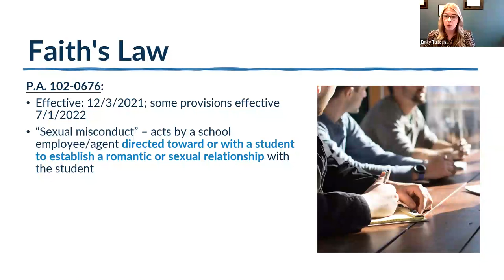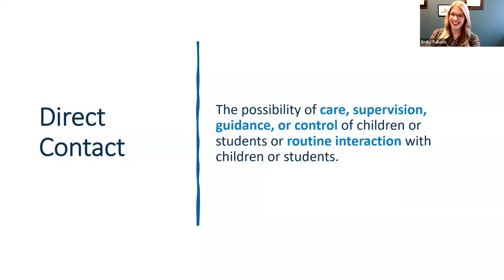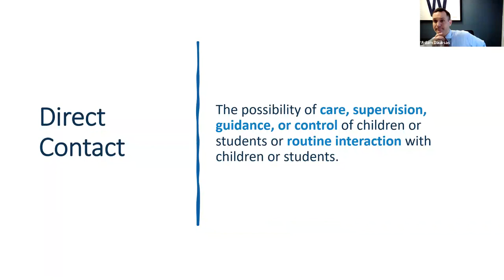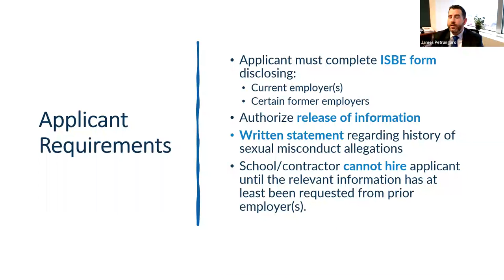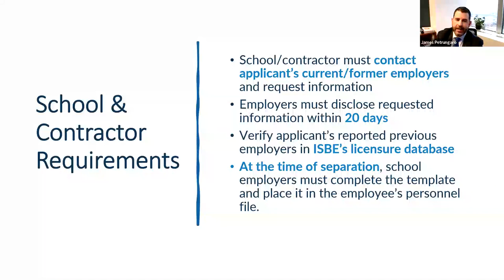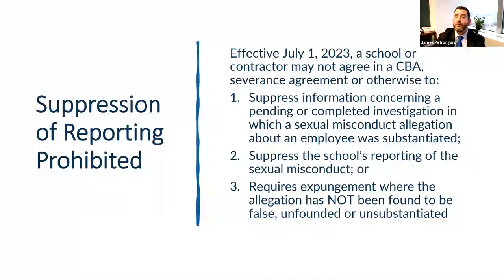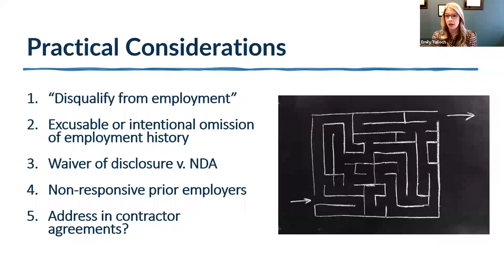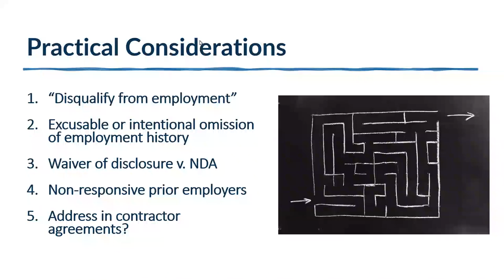Hiring for the 2023-24 School Year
Join Franczek attorneys James Petrungaro, Adam Dauksas, and Emily Tulloch for a session titled "Hiring for the 2023-24 School Year: New Faith’s Law Employment History Review Requirements to Significantly Impact Onboarding Process." This will be a focused discussion on the implications of the new employment history review process under Faith’s Law.